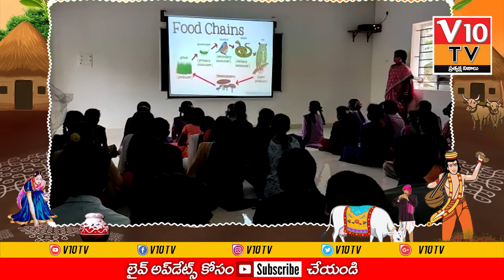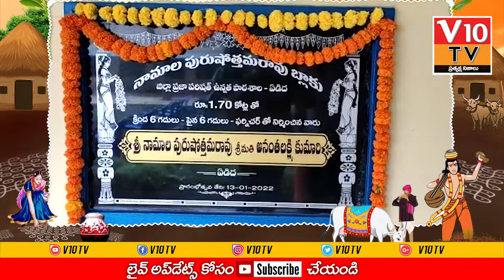1.70 కోట్ల రూపాయలతో నిర్మించిన ఏడిద 12 తరగతి గదుల పాఠశాల భవనం ప్రారభం.....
1.70 కోట్ల రూపాయలతో నిర్మించిన ఏడిద 12 తరగతి గదుల పాఠశాల భవనం ప్రారభం.